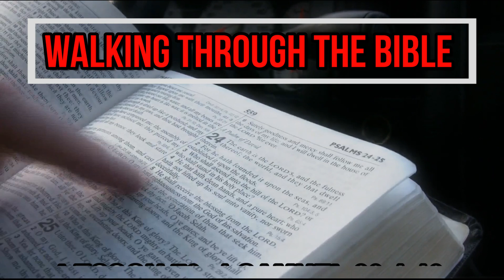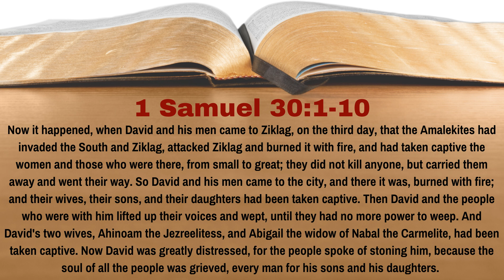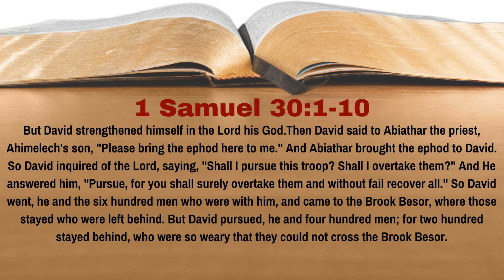What Happened To David's Wives Before They Returned To Ziklag? | 1 Samuel 30:1-10 | Lesson 70 | WTTB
David and his men have been sent home from the army due to the Philistines not trusting David not to betray them.  However, before the men return to Ziklag, something happens to David's wives, and the wives and children of the other men.  What was that?  In Lesson 70 of our study of 1 Samuel we learn the answer to this question.

0:00 Introduction
0:41 Reading of the Text
2:22 Discussion of the Text
6:09 Conclusion